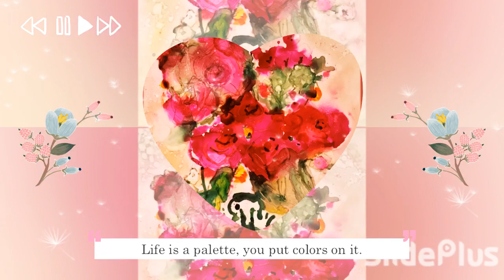My New Alcohol Ink paintings